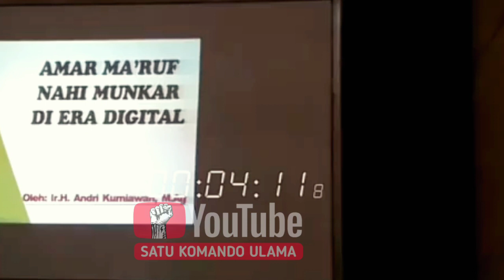UNGKAP INISIATOR KANJURUHAN | Ustad.Andri Kurniawan